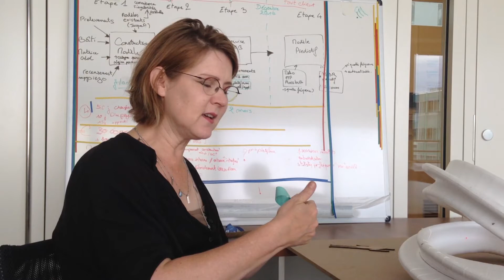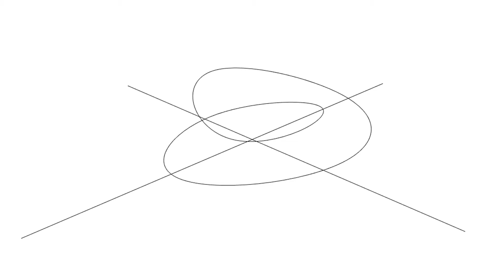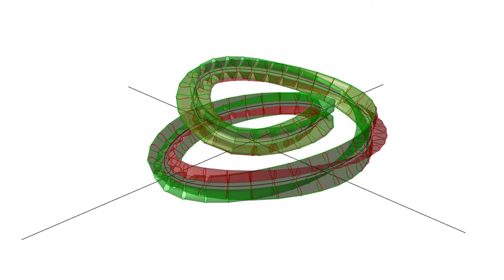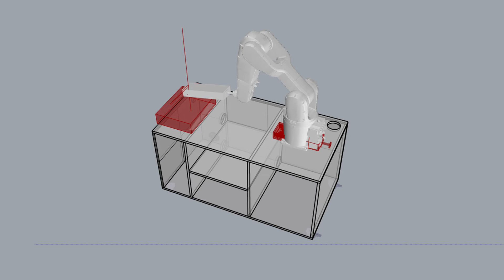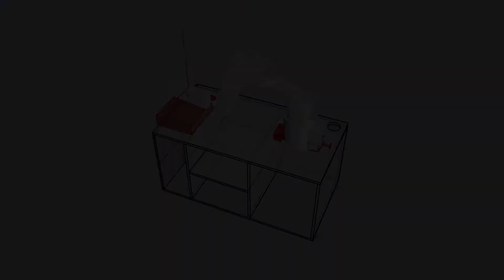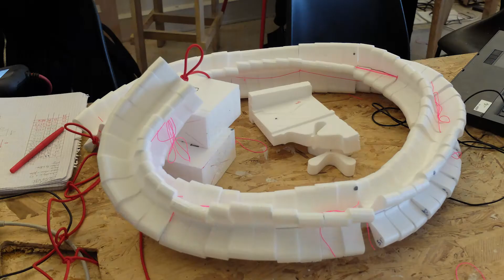SETEC robotique et architecture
SETEC innove: Audrey Zonco et Aymeric Perret-du-Cray ingénieurs chez setec tpi démontrent l'apport de la robotique dans l'architecture et la construction. Avec Julie Howard, architecte co-fondatrice de Atelier Vong DC.